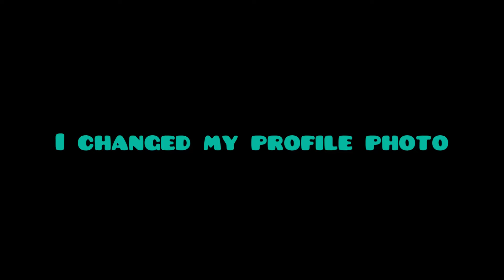I changed my profile photo(This was just quick to make don’t expect videos to come out till March)